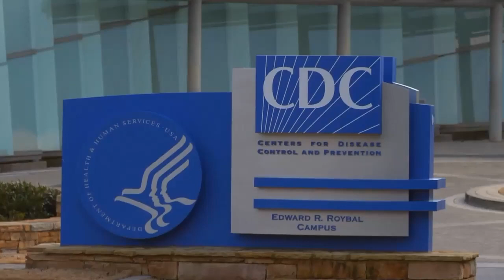Respiratory ailments ease in Southern Utah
Written by Chris Reed